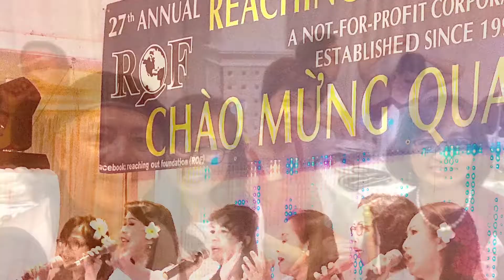Gala 2019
Tiệc Gây Quỹ của hội ROF, ngày 7 tháng 9, 2019